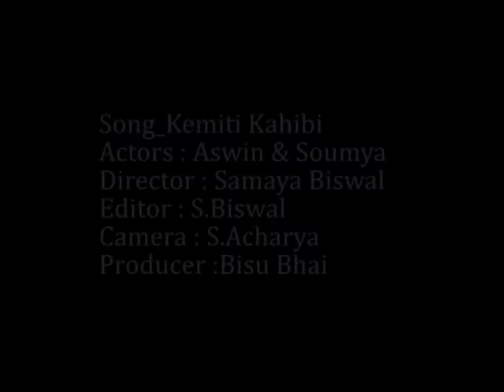Kemiti Kahibi II Odia Video Song